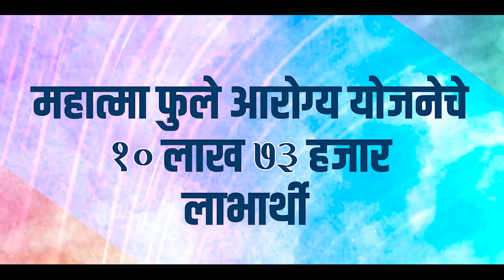महात्मा फुले आरोग्य योजनेचे दहा लाख 73 हजार लाभार्थी